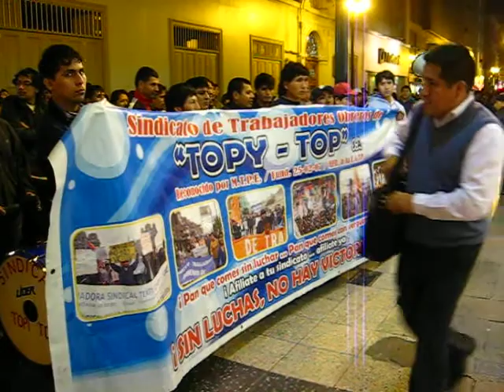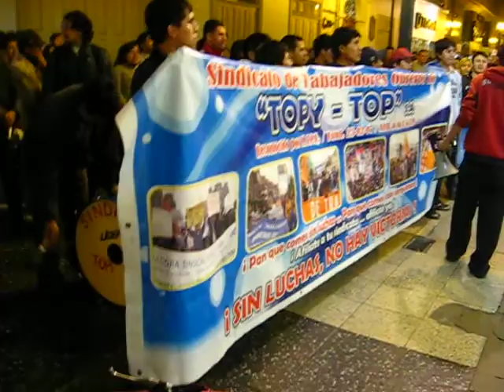Protesta Topy - Top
Protesta de los trabajadores de Topy - Top, Lima.